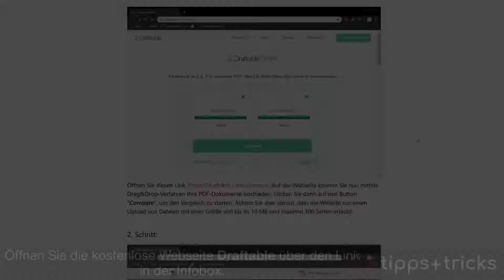PDF-Dateien vergleichen - so geht's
Glücklicherweise können Sie zwei PDF-Dateien in Sekundenschnelle vergleichen, ohne extra Software zu benötigen.